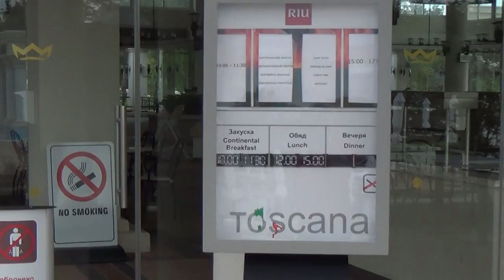Bulgarien TUI best Family Riu Helios Paradise Sonnenstrand - italienische spezialitäten Restaurant